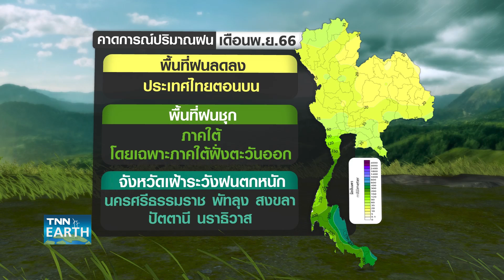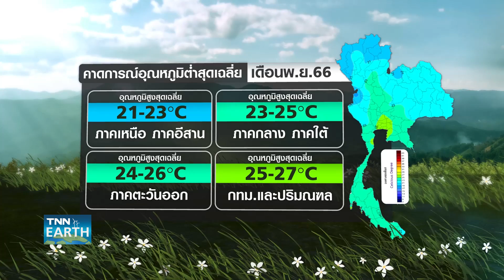คาดการณ์ฝนและอุณหภูมิพ.ย.66 ไทยตอนบนเริ่มเย็น-ใต้ฝนชุกยาว | TNN EARTH | 01-11-23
เดือนพฤศจิกายนเป็นเดือนที่บ้านเราเข้าสู่ฤดูหนาวอย่างเป็นทางการ ภาพรวมฝนบริเวณประเทศไทยตอนบนจะเริ่มลดลง แต่ภาคใต้ยังมีฝนชุกหนาแน่นค่ะ